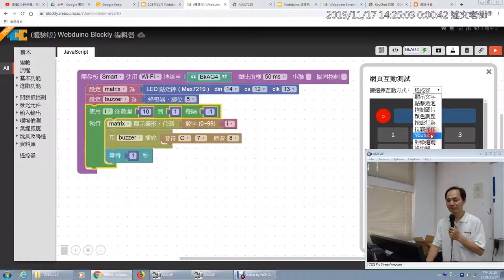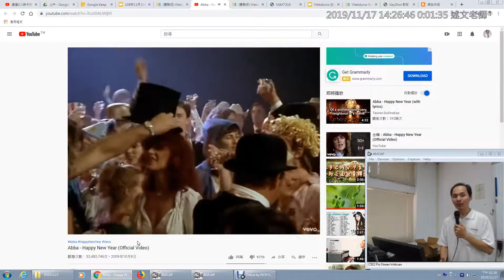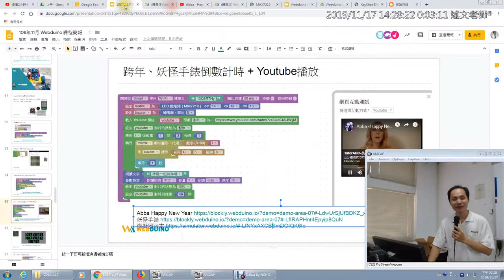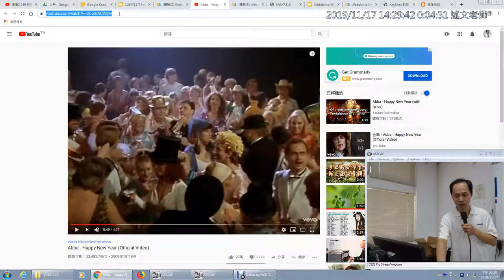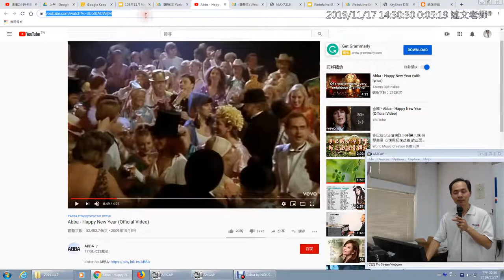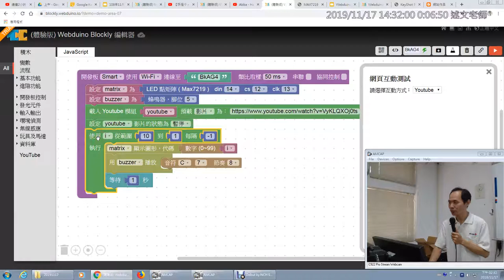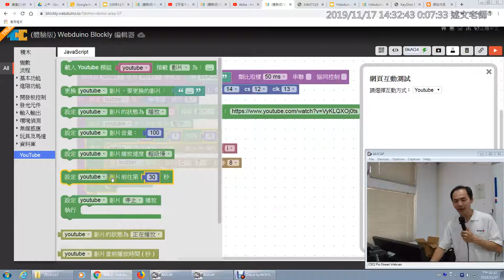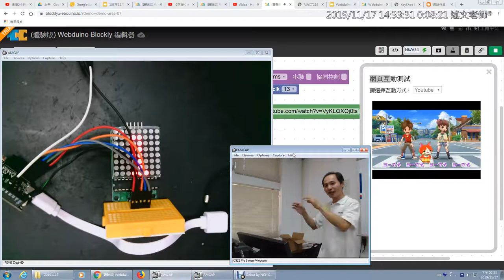18：跨年、妖怪手錶倒數計時 + Youtube播放